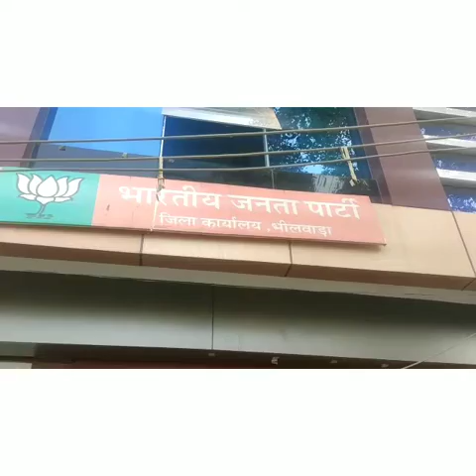25 December 2019